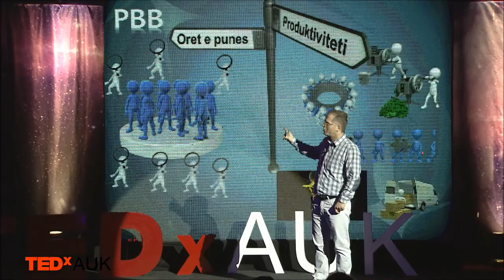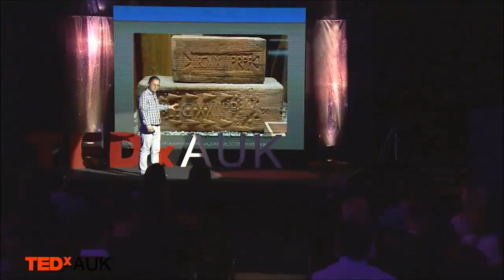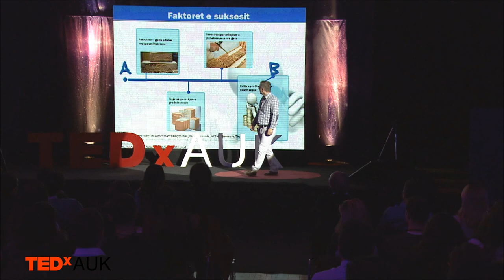Matching vacancies with skilled workers: Besnik Bislimi at TEDxAUK